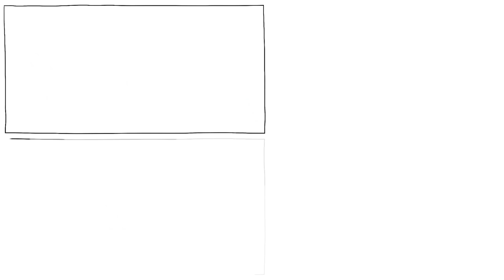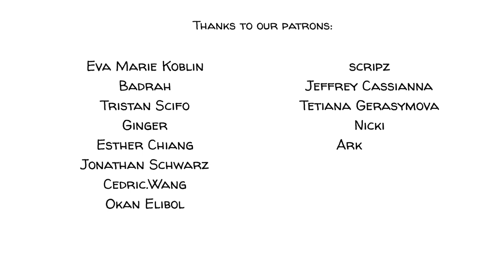Soziale Intelligenz - 5 mentale Fähigkeiten um in der Gesellschaft erfolgreich zu sein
Soziale Intelligenz ist die Fähigkeit, sich selbst und andere zu kennen, um die eigenen Handlungen und die anderer Menschen richtig einschätzen zu können. Sie setzt sich aus fünf Fähigkeiten zusammen: Sympathie, Selbstwahrnehmung, Empathie, Metakognition und Theory of Mind. Wem es an sozialer Intelligenz mangelt, kann andere missverstehen, was tragische Folgen haben kann.

DANKE, PATREONS! 🙏

Drehbuch: Jonas Koblin
Zeichner: Pascal Gaggelli
Stimme: christian Beppo Peters
Kolorierung: Nalin
Bearbeitungen: Peera Lertsukittipongsa
Tongestaltung: Miguel Ojeda
Produktion:  Selina Bador
Überprüfung der Fakten: Ludovico Di Chanaz
Übersetzung: Gunnar Selm

SOUNDTRACKS
Vertiefen Sie sich mit diesen Top-Videos, Spielen und Ressourcen

Wie gut kannst du die Emotionen anderer lesen, indem du ihnen einfach in die Augen schaust? Finde es raus  mit diesem kostenlosen Test zum Lesen der Gedanken in den Augen.

Erfahren Sie mehr über den Anne-Test zur Theory of Mind sehen Sie sich dieses kurze 4-minütige Video dazu an.

QUELLEN
Soziale Intelligenz - Wikipedia
Theory of Mind - Wikipedia
Was ist emotionale Selbstwahrnehmung? - Kornferry.de
Kinder verstehen das Konzept falscher Überzeugungen anderer erst im Alter von 6 oder 7 Jahren - News.asu.edu

ÜBUNG IM KLASSENZIMMER
Bereiten Sie ein Stück dunkle Schokolade vor und sagen Sie den Schülern in der Klasse, dass sie die so genannte "bittersüße Erfahrung" machen werden. Lassen Sie sie alle in einem Kreis sitzen und sagen Sie ihnen, dass sie ein Stück Schokolade bekommen. Sie sollen also ihre Hände öffnen und die Augen schließen. Nachdem sie 1-2 Minuten lang mit geschlossenen Augen und offenen Händen dagesessen haben, gehen Sie im Kreis herum und geben jedem ein Stück Schokolade. Bitten Sie sie dann, ihre Augen zu öffnen, und bitten Sie dann einen der anderen, zu erzählen, was sie sich gedacht haben und warum. Sie und die anderen Schülerinnen und Schüler werden feststellen, dass jeder von ihnen bei der gleichen Übung unterschiedliche Erwartungen hatte. Einige haben vielleicht nichts erwartet, andere 2 Stück Schokolade. Oft sind solche Erwartungen mit Erinnerungen an die eigene Kindheit verbunden. Die Übung schult die Selbstwahrnehmung und die Metakognition und zeigt, dass wir zwar alle zur gleichen Gruppe gehören und wahrscheinlich Mitgefühl empfinden, unser Verständnis für die Gefühle (Empathie) oder Gedanken (Theory of Mind) anderer jedoch begrenzt ist.